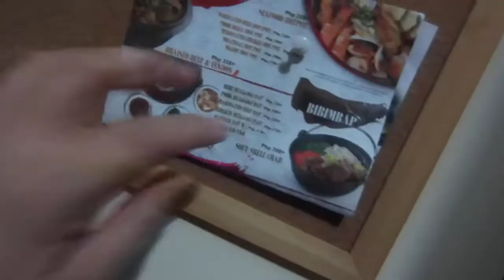KID AT HEART COUPLE - November 06, 2014 l LittleMsEms